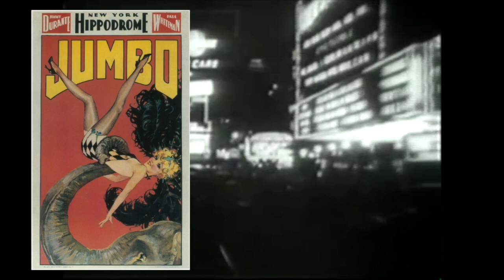Raoul Pene du Bois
Raoul Pene du Bois was one of the most prolific Broadway costume and set designers during the 20th Century.  This is a retrospective of his career.  Note: After posting this video I was informed that I have mispronounced my subject's name (and have been for 20 years, for no one has corrected me before).  It should be pronounced like Penn rather than Pennay, the way I'm saying it.